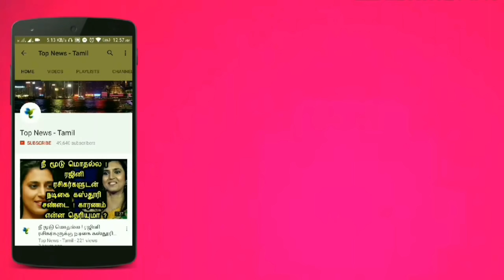TOP 10 BOX OFFICE TN IN 2018 | Tamil Cinema Rewind 2018 | Rajni, Vijay, Suriya, Dhanush |Cinema News